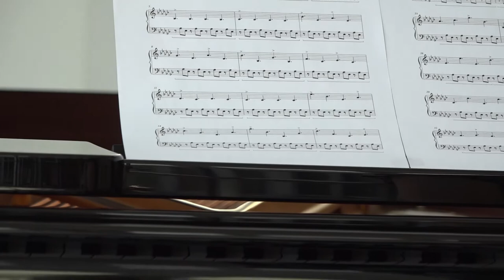New Minimalism Piano - John Tellez - Prelude Nr. 2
Anna Sutyagina plays a new minimal prelude nr. 2 by Columbian composer John Tellez - discover more about him

John about his prelude: "This prelude is in ternary form (A-B-A1) and possesses a big influence of minimalism. The melody consists in the union of two melodic lines and variations that converges in just one melodic line.  One of the features of this piece consist in sustain a pedal in tonic and sub-dominant (Mi and La) that helps to blur the perception of a stable tonal center (Mi bemol minor) and this feature confers a modal quality to this piece. Other constant feature is the rhythmic ostinato that create the feeling of biorhythm."